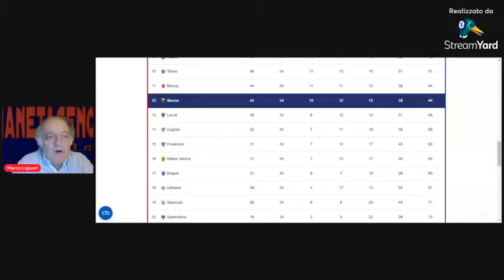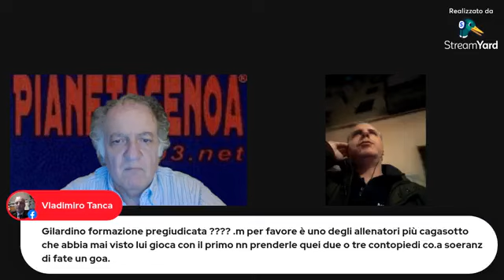GENOA-CAGLIARI 3-0, IL NOSTRO POST PARTITA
Pianetagenoa1893.net analizza la vittoria del Genoa allo stadio Luigi Ferraris contro il Cagliari, 33ª giornata di Serie A: gol "nordici" di Thorsby, Frendrup e Gudmundsson per il 3-0 finale. Ospiti del direttore Marco Liguori: l'avvocato genoano Riccardo Passeggi e Riccardo Sallo del Genoa Club New York